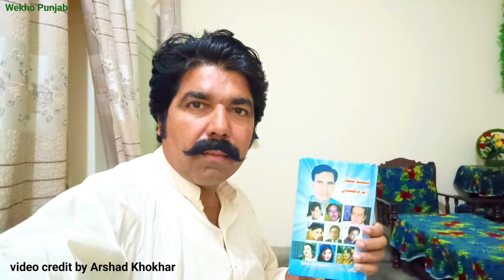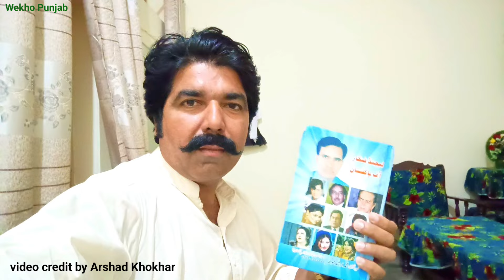ik waqt aisa aya k Sultan Rahi majboor ho gya tha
sultan rahi
saltan rahi
sultan rahi film
sultan rahi movie
sultan rahi scene
sultan rahi story
sultan rahi biography
sultan rahi filmography
sultan rahi dialogue
sultan rahi seen
sltan rahi film
sultan rahi extra role
saltan rai filim
sultan rahi song
sultan rahi dance
sultan rahi untold story
sultan rahi fight
sultan rahi black and white film
sultan rahi old film
sultan rahi film basheera
sultan rahi film wehshi jatt
sultan rahi film maula jatt
sultan rahi movie mola jutt
sultan rahi dilog
sultan rahi film sheeda pastol
film sheeda pastol
sheeda pastol
shida pastol
sheeda pistol
Munawar Zarif
Munawar Zarif film
Monawar zareef film sheeda pastol
sultan rahi zawal
sultan rahi full film
lollywood
sultan
rahi
sultan rahi waqia
film industry
film review
film reaction
movie review
movie reaction
Pakistani film
Punjabi movie